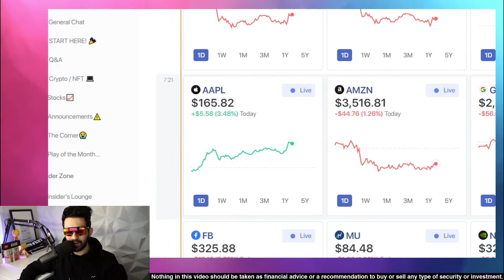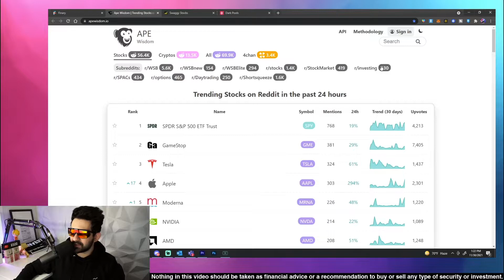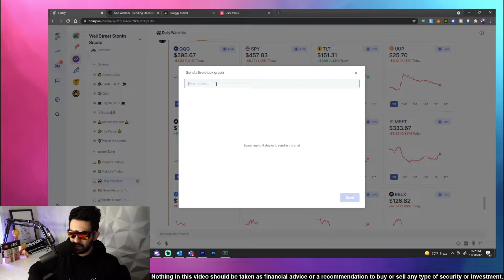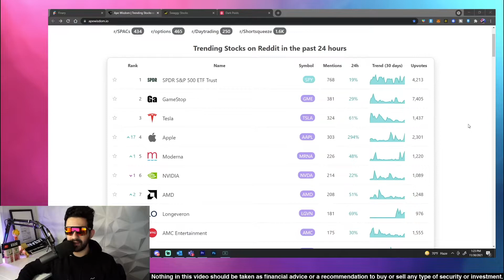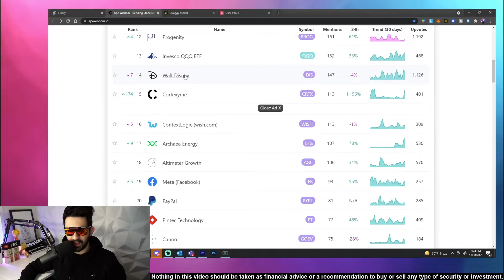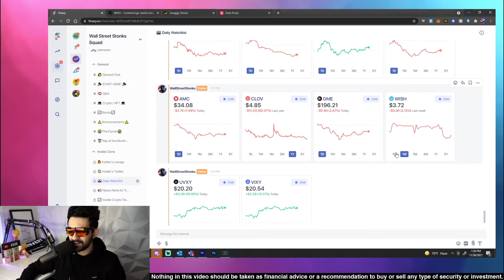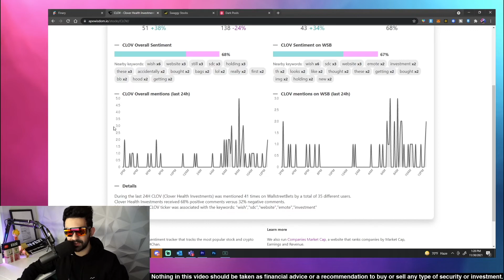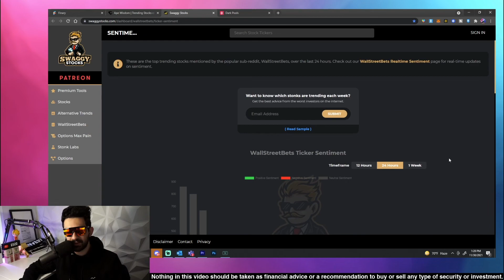Fear has entered the market - What Stocks to Buy / Watch This Week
In todays video we take a look at why the market fell today, what stocks did well, where we should position ourselves, what stocks to buy and what stocks to watch. There is a lot going on with inflation, Jerome Powell and Janet Yellen spoke today at their testimony and it moved the markets.

Jerome Powell gave hawkish signals and it was unexpected. Big tech reacted but AAPL kept its ground. All of this might be an over reaction we just have to wait and see if people are going to buy the dip on these stocks or not.

I have my eye on UBER, AMZN, SNAP, TSLA, and more.

Code: wallstreetstonks

Any mention of past performance is not an indicator of future performance. Nothing I say should be taken as financial advice as I am very clearly not a financial advisor. Everything I talk about and show are my own opinions.

Some of the links may offer free stocks, that means I get a free stock and you get a free stock when you sign up.